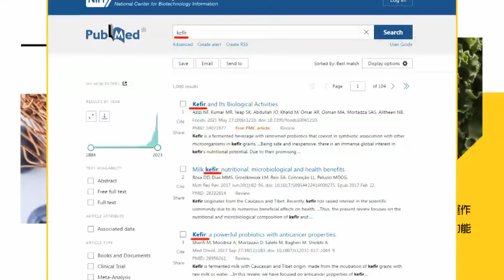滅國殊死戰 哈瑪斯坑道作戰 以色列軍火無用武之地 軍事權威:以軍闖加薩死路一條